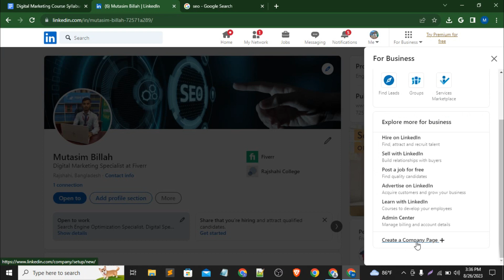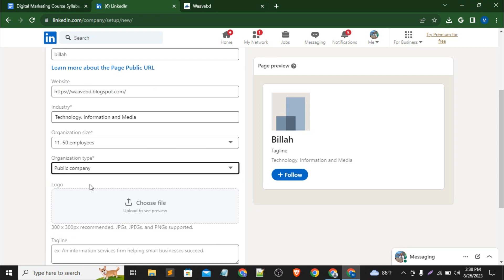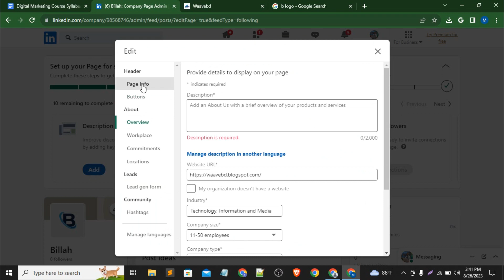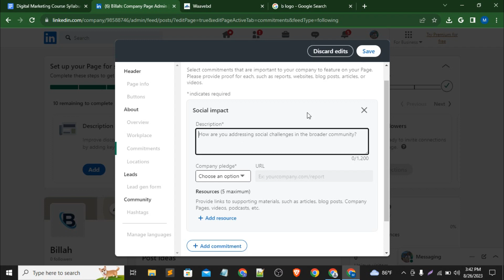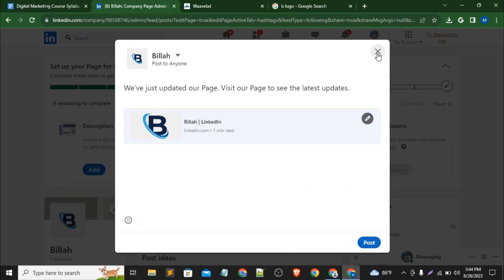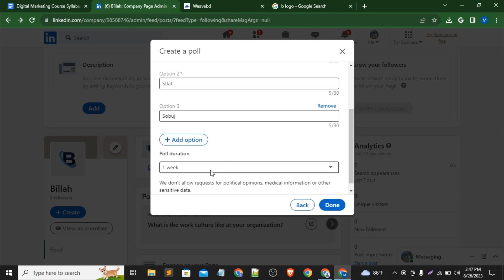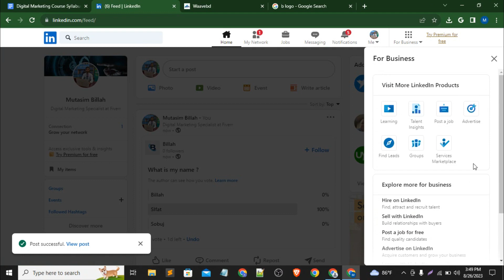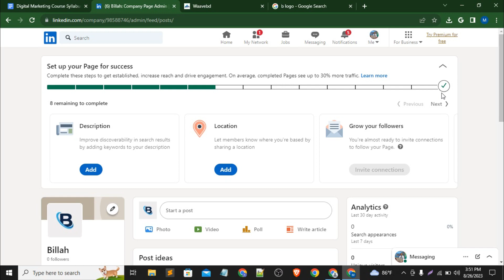How to create LinkedIn company page বাংলা টিউটেরিয়াল 2023 || Class 11 || DM 12 || Waavebd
আসসালামুয়ালাইকুম,
ধন্যবাদ.
How to create a LinkedIn Page for Your Business
how to create a LinkedIn page for an organization
how to make a LinkedIn page for my company
how to create a company page on linkedin
how to create a professional linkedin page
LinkedIn tutorial for beginners in Bangla 2023